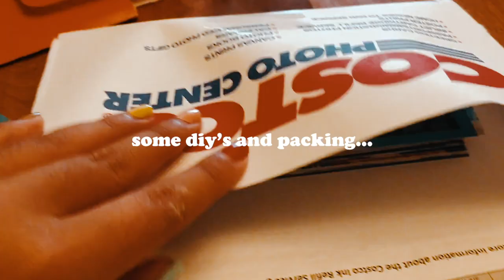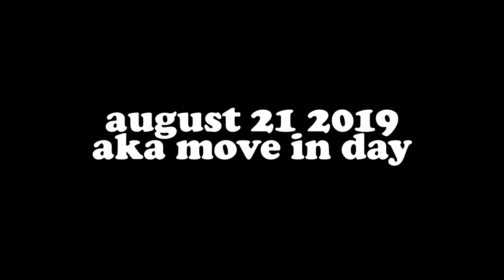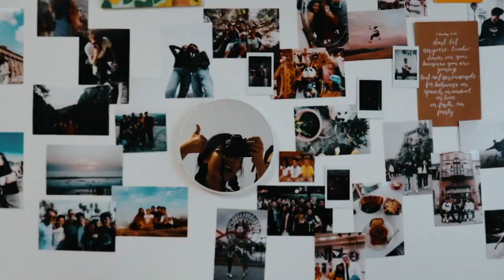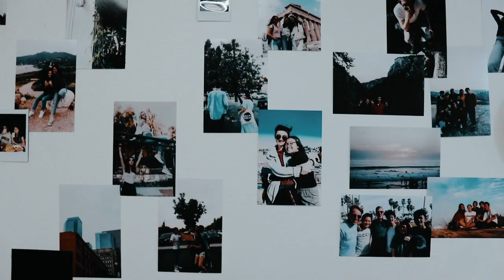VLOG TWO: moving into USC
follow me at @fellows.official on instagram!
i realize my vlogs are more montages than talking but i mean who really wants to watch a long ass room tour anyways:) welcome to my USC dorm in Fluor Tower!